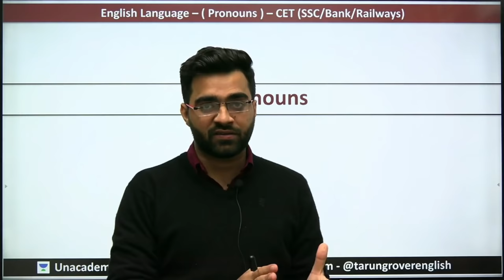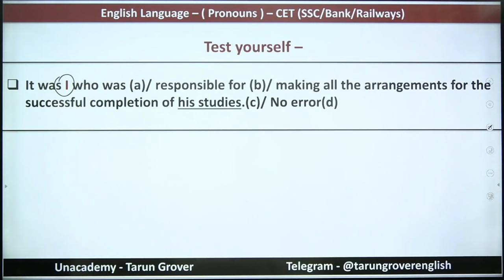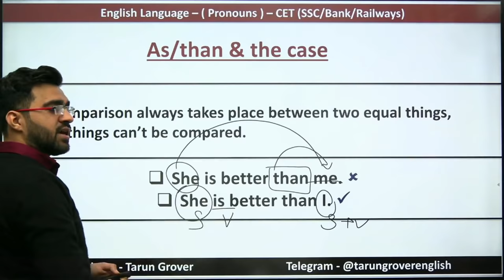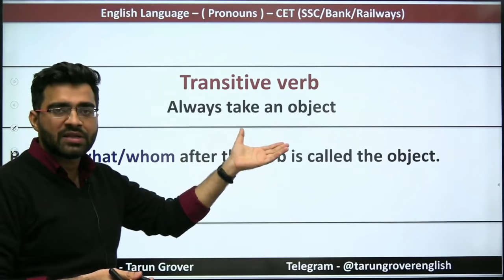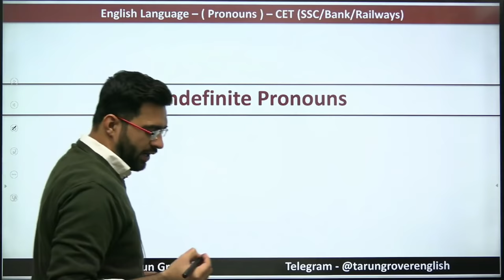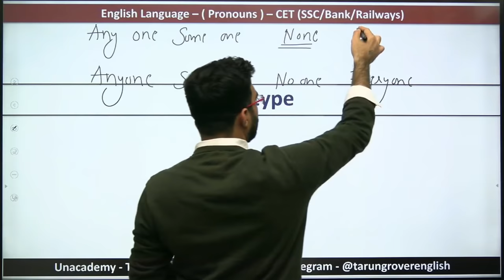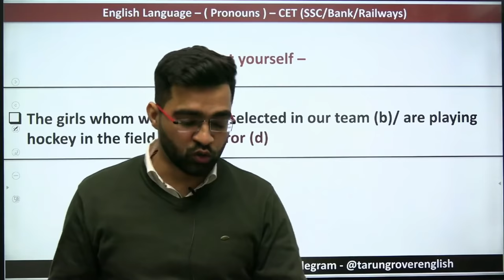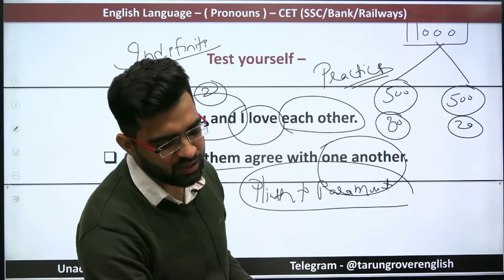Pronouns | English Grammar for CET, SSC CGL, CPO, CHSL, CDS | SBI/IBPS PO/Clerk | Tarun Grover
Pronouns Complete Concept + Questions | SSC &  Bank Exam | Tarun Grover